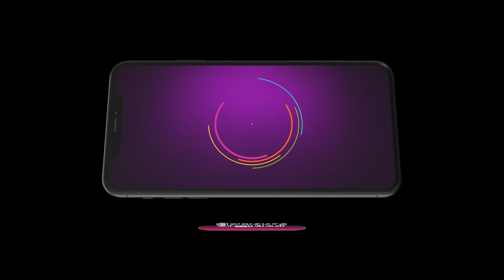இதெல்லாம் ஹாசினி Plan தானா! - Maari | Ep - 644 | Webisode | Aug, 6 2024 | Zee Tamil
Maari possesses a natural gift for predicting the future and sensing looming threats. Concerned for her husband Suriya’s safety, she foresees potential dangers that could harm him. Driven by her fears, she takes proactive measures to shield him from harm. Her foresight and protective instincts guide her efforts to keep Suriya safe from any evil.